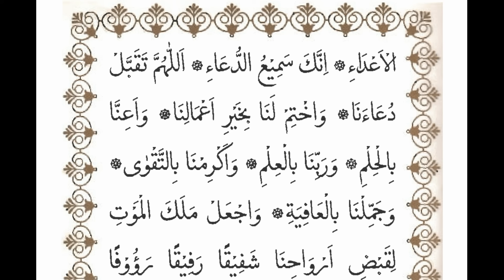Dua e Joshan - MONDAY